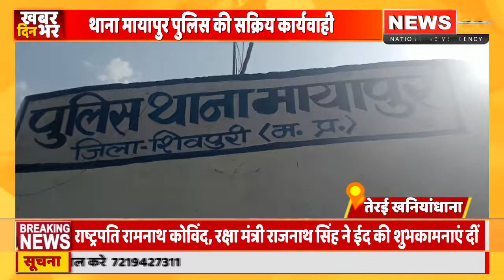थाना मायापुर पुलिस की शराब माफियाओं पर सक्रिय कार्यवाही